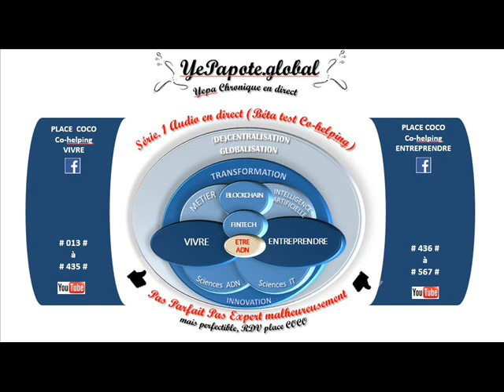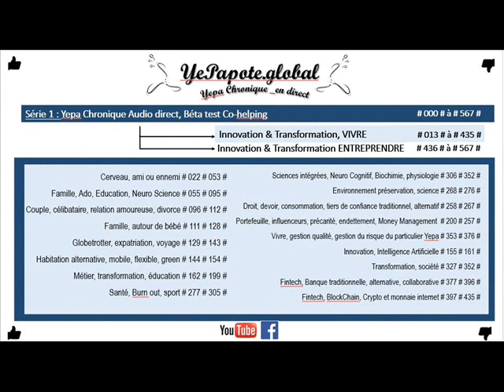#369# Fixer des objectifs atteignable ? SMART ? Croire en ses rêves, pourquoi ?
MISS YEPAPOTE ?